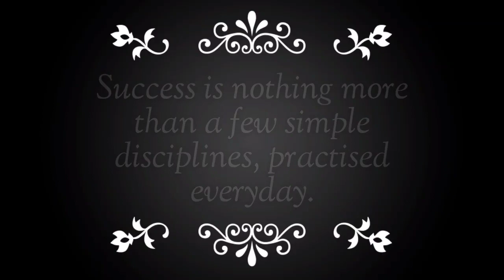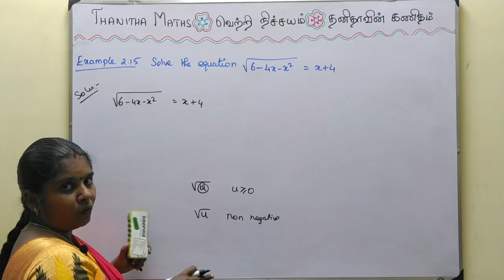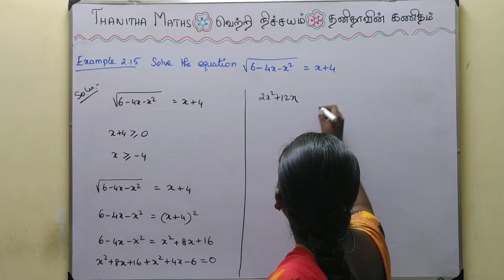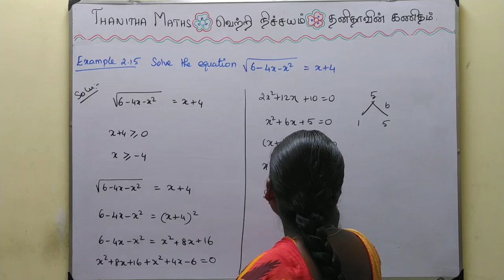11th Maths, Example : 2.15 in Tamil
11th Maths, Chapter - 2(Basicr Agebra)Example : 2.15 solved and explained in Tamil